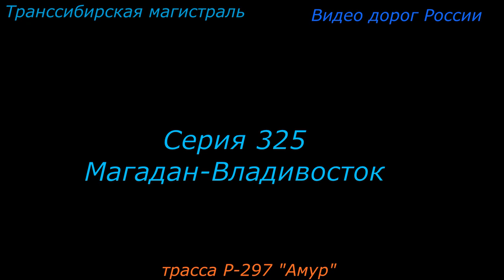Магдагачи Р 297 Амур Серия 325 Магадан Владивосток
1990-е годы
Постановлением Правительства Российской Федерации от 24 декабря 1991 года № 62 автодорога «Амур» Чита — Хабаровск получила статус федеральной.[4]

Всего с 1978 до 1995 года силами преимущественно военных строителей были введены в строй участки дороги в районе Читы, Благовещенска и Хабаровска общей протяженностью 605 км — чуть больше 35 километров в год[3]. 24 мая 1995 года выходит постановление — теперь уже Правительства Российской Федерации № 537 «Об ускорении строительства федеральной дороги Чита — Хабаровск».

Достройка автодороги

Автомобильная дорога федерального значения «Амур», 27 августа 2010 г. За рулём — Владимир Путин.
Решение о достройке автодороги было принято в 2000 году. К этому времени на трассе существовал разрыв в 800 км, часть построенной ранее магистрали пришла в негодное состояние. Стройка курировалась Росавтодором, проект трассы был разработан проектным институтом «ИркутскгипродорНИИ» совместно с государственным учреждением «Межрегиональная дирекция по дорожному строительству в дальневосточном регионе России». Согласно планам, участок Чита-Хабаровск должен иметь ширину в 7 м, за сутки по нему будет проезжать до 3000 автомобилей со средней скоростью 100 км/ч.

Строится «Амур» с 1978 года. Но за первые 20 лет её строительства, до 1998 года, объём выполненных работ здесь не превысил 25 %. И только с 2002 года стройка снова активизировалась.

Формально автодорога была запущена в эксплуатацию 27 февраля 2004 года. К тому времени были выполнены работы по первой стадии — грунтовое и щебёночное покрытие автодороги. Затем, до укладки твердого покрытия автодорога была покрыта битумной смесью, эта работа была закончена в 2007 году. В начале января 2008 года Росавтодором было объявлено, что строительство будет продлено до 2011 года. В 2008 году по плану должно быть заасфальтировано 509 км трассы (до этого фактически удавалось заасфальтировать лишь по 20-25 км в год).

На начало 2008 года на строительстве автодороги одновременно были заняты около 6 тыс. человек. Финансирование стройки составило: в 2005 году — 5 млрд руб., в 2006 году — 6 млрд руб., в 2007 году — 9,1 млрд руб. (фактически освоено лишь 5,1 млрд руб.)[8]. В 2009 году в эксплуатацию должно было быть сдано 705 километров дороги. На строительстве трассы работало около 10 тысяч человек.
С 1990-х годов было выделено 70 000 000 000 рублей, причем 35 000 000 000 в последние три года.